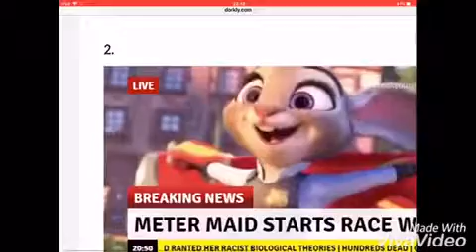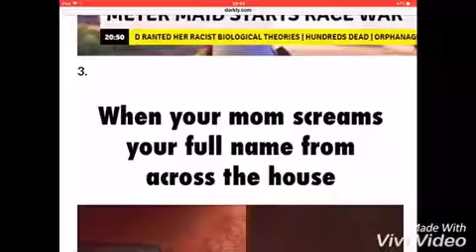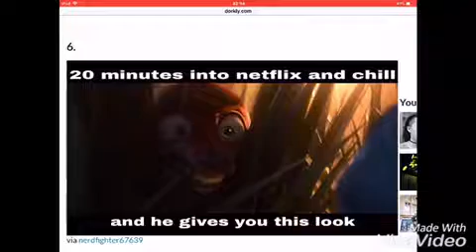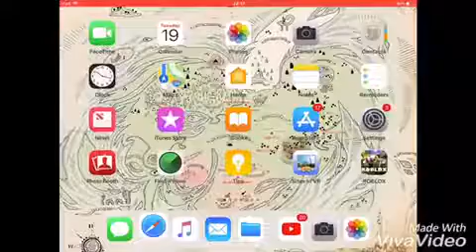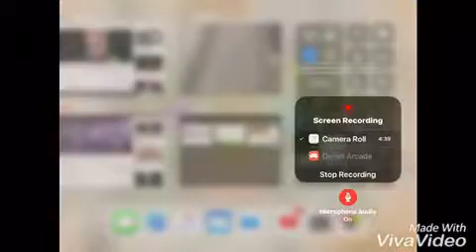Zootopia Meme (👏🏼👏🏼MEME REVIEW Ep3)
clap xlap slap qlap mem reviw